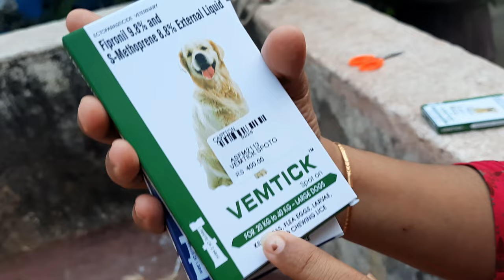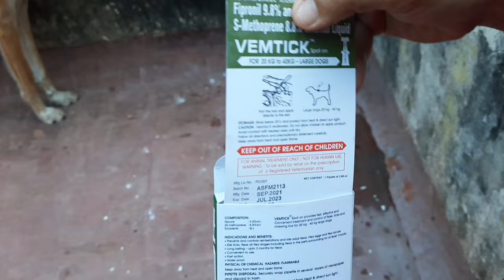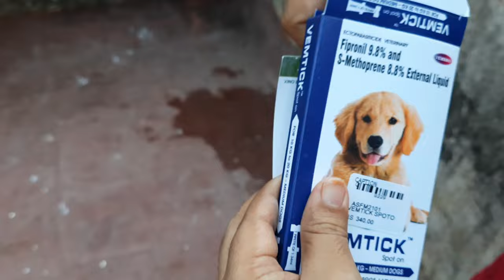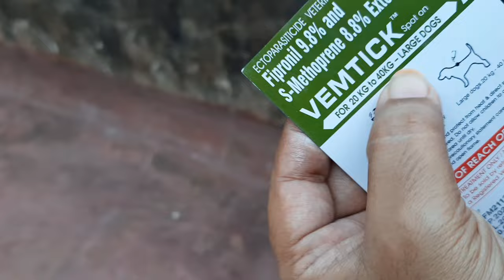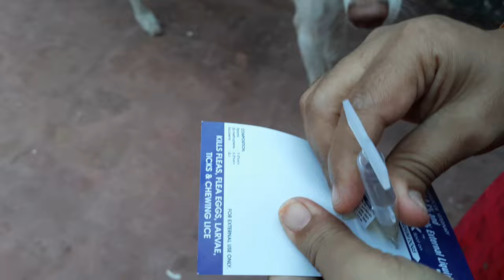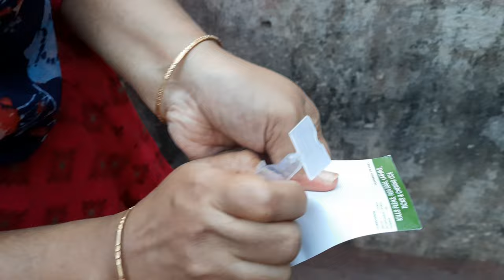do your dogs have ticks, flese or lice problem | try this method once you will get 100% results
Name:-emma

breed:-saluki

Gender:-female

colour:-faun

country:-india

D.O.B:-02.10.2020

follow Emma at Instagram
 emmathesaluki :-👇🏽👇🏽👇🏽👇🏽👇🏽👇🏽👇🏽👇🏽👇🏽👇🏽👇🏽

follow Olson at Instagram
saluki_olson:-👇🏽👇🏽👇🏽👇🏽👇🏽👇🏽👇🏽👇🏽👇🏽👇🏽👇🏽👇🏽

follow krito at Instagram
krito_the_hound:-👇🏽👇🏽👇🏽👇🏽👇🏽👇🏽👇🏽👇🏽👇🏽👇🏽👇🏽